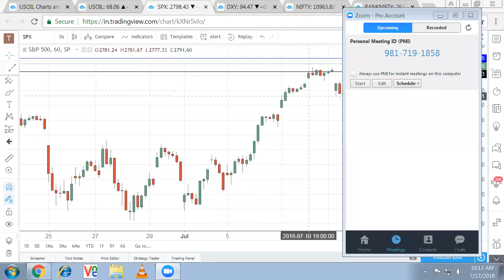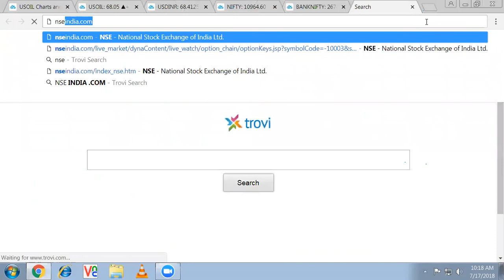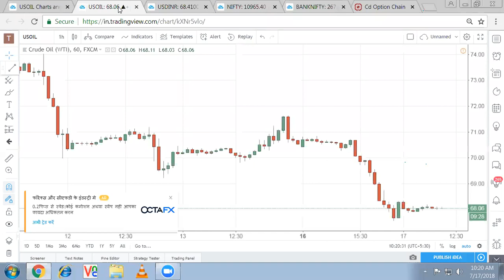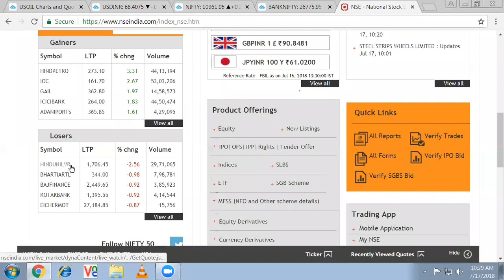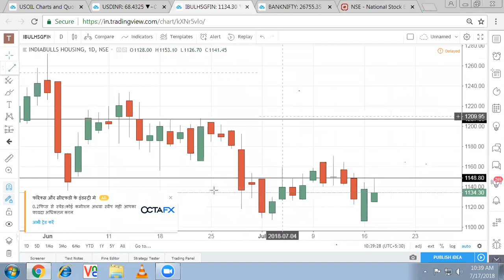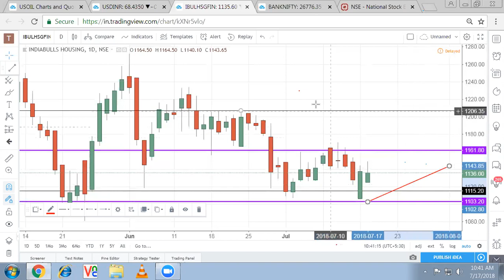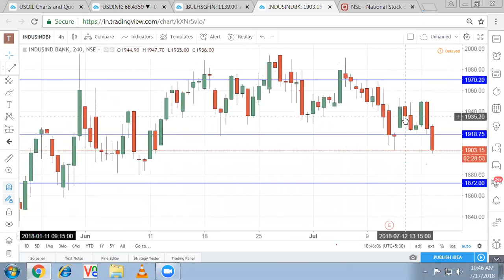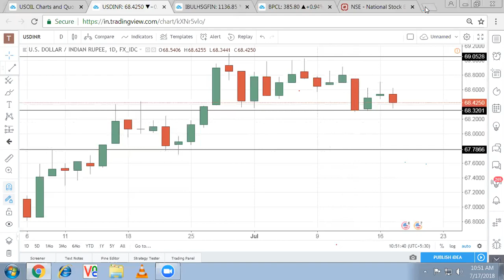Market Commentary 17th July 2018 - Analysis of S&P, USDINR, USOIL, NIFTY. BANKNIFTY, HINDUNILVR etc